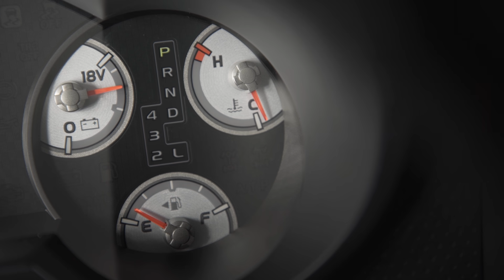تويوتا اف جي كروزر 2020 - ووك اراوند